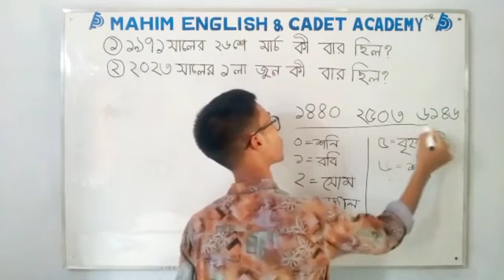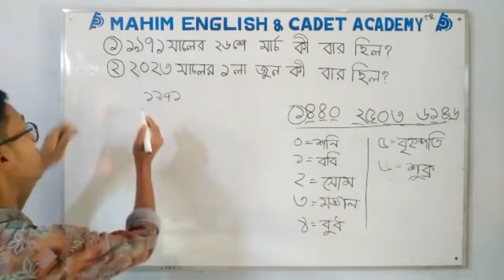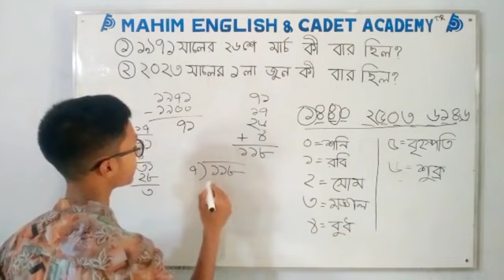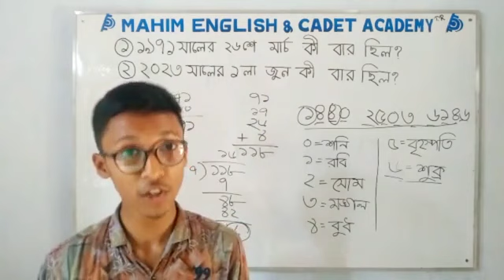১৯৭১ সালের ২৬ মার্চ কী বার ছিল? - ৩০ সেকেন্ডে উত্তর 👍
১৯৭১ সালের ২৬ মার্চ কী বার ছিল? - ৩০ সেকেন্ডে উত্তর 👍